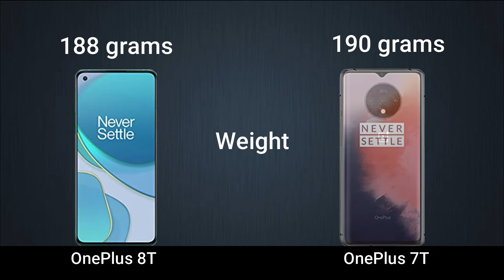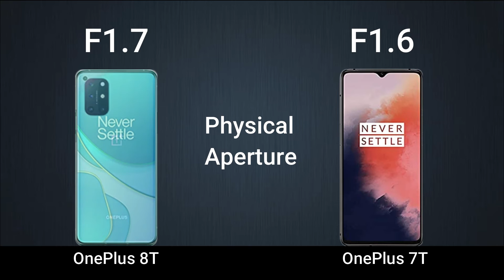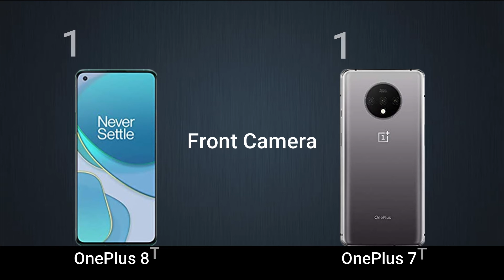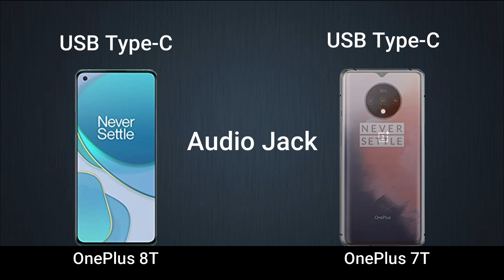OnePlus 8T vs OnePlus 7T the animatic comparison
OnePlus 8T vs OnePlus 7T comparison video